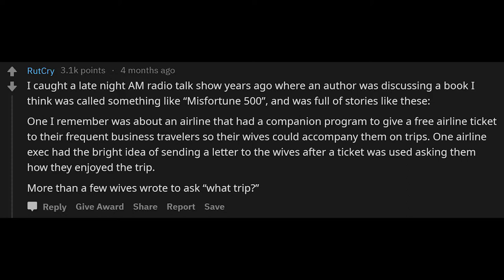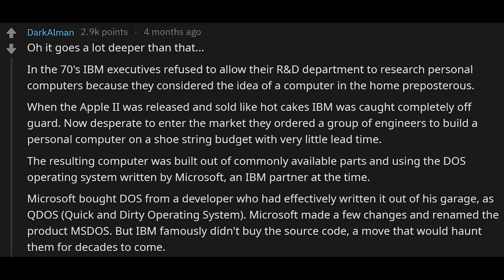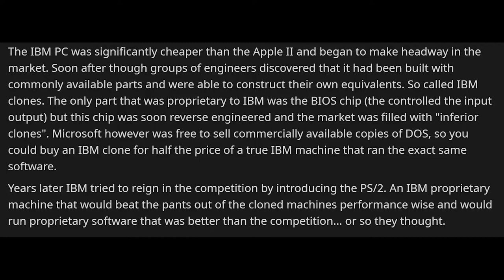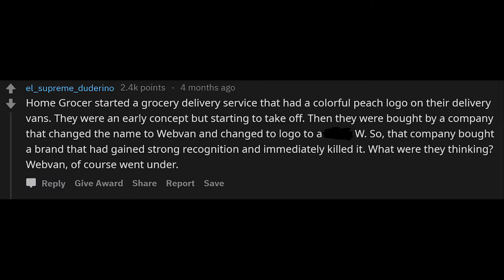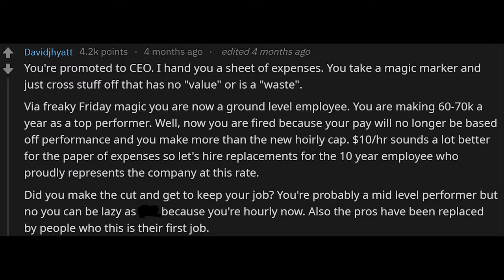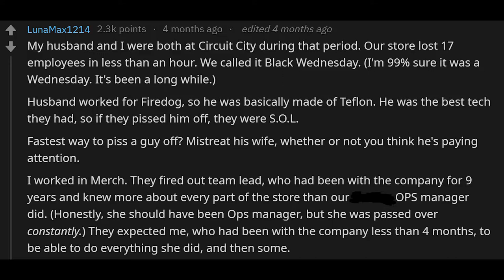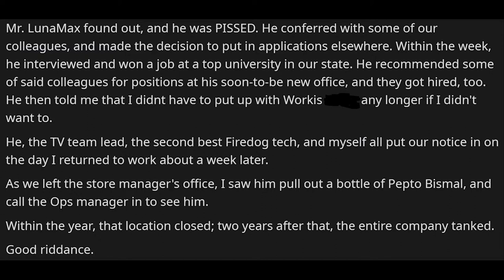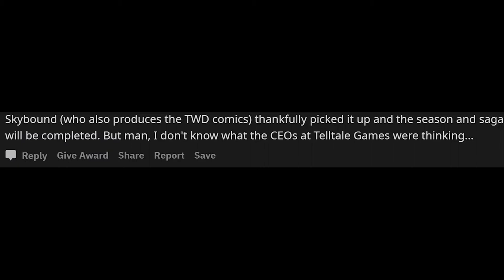People reveal stories about decisions that killed companies (Darwin Award)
r/AskReddit
What has been the best corporate Darwin Award? A decision made by a company that basically killed the business?